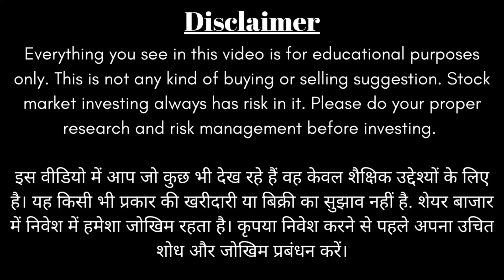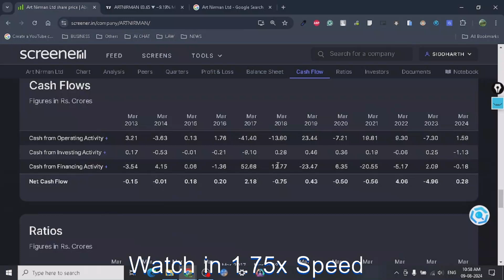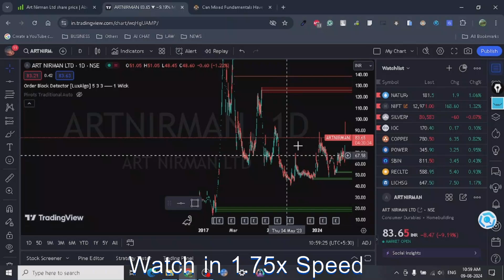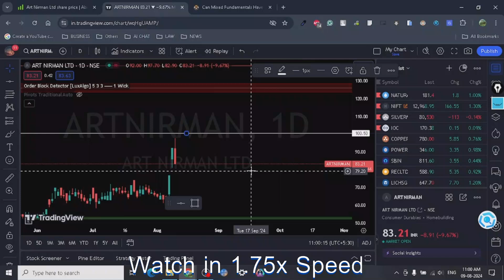🧐🔎Art Nirman Ltd -Target Analysis📚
FOR MINI STOCK ANALYSIS COURSE - RS 2200
FULL ADMISSION FEES - RS 12000 FOR LIFETIME VALIDITY

Art Nirman Ltd: A Real Estate Developer
Art Nirman Ltd is an Indian company primarily involved in the real estate development sector. They specialize in constructing and developing both residential and commercial properties.

Key Areas of Business:
Residential projects:
Affordable housing
Luxurious flats and towers
Luxurious bungalows
Commercial projects:
Premium office spaces
Showrooms
Shops
Company Overview:
Founded: 2011
Headquarters: India
Market Cap: Approximately ₹208 Crore (as of when I last checked)
Focus: Infrastructure and real estate development with a strong emphasis on quality, customer satisfaction, and defining industry standards.